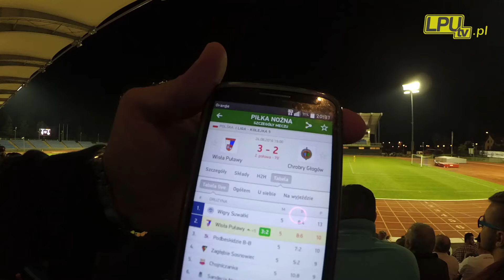Wisła Puławy - Chrobry Głogów : Kulisy LPUtv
Zainteresowany reklamą w naszym materiale filmowym?